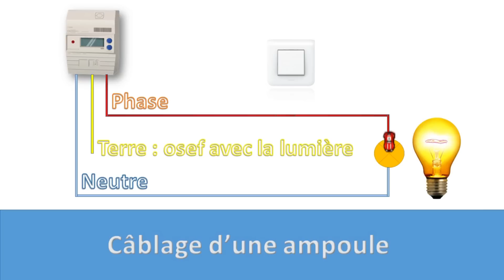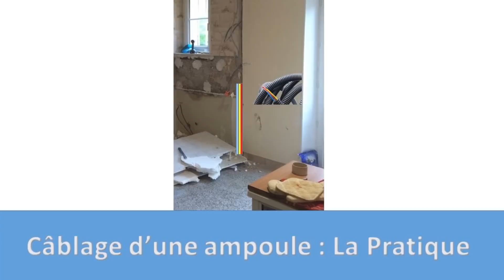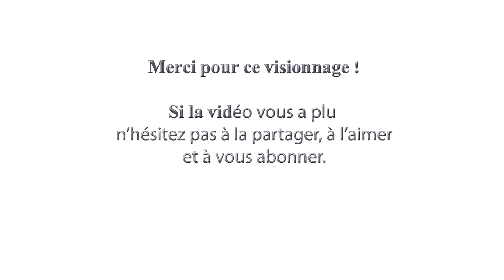CABLER un INTERRUPTEUR - Installer - BRANCHER un interrupteur avec une LAMPE : Un Ex No Life Bricole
Vous trouverez dans cette vidéo les explications pour brancher un interrupteur avec une lampe. La méthode n'est pas conventionnelle car elle est réalisée par un Ex No Life.

Un immense merci à Edith Cuche ainsi que la société ProVertex pour la refonte du logo

Un énorme merci à Davy Krueger le compositeur du générique et du fond sonore :